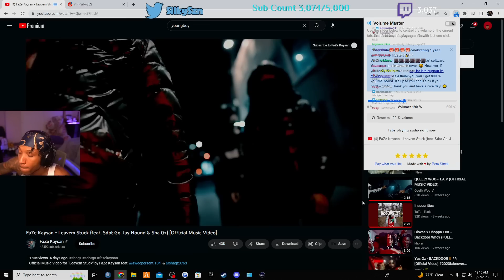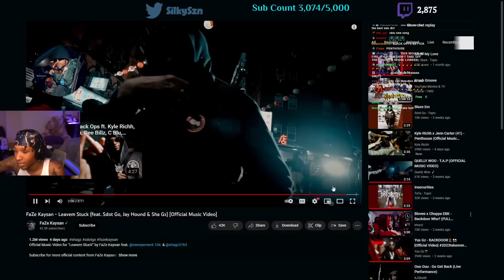Silky Reacts To FaZe Kaysan - Leavem Stuck (feat. Sdot Go, Jay Hound & Sha Gz) [Music Video]